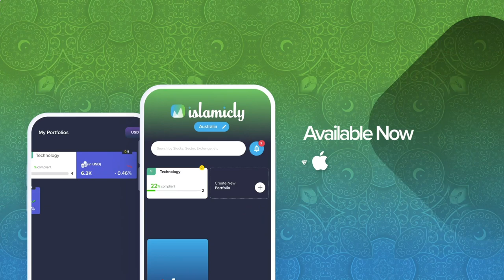Shariah Certified - What The World’s most renowned Scholar of Islamic Finance says about ISLAMICLY!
Islamicly App is committed to provide you the authentic Shariah-compliant stocks listed globally in accordance with Shariah Law certified by Renowned Shariah Scholars around the World. Islamic App is a Credible, well-researched source of shariah Compliant Stocks.

Hear What The World’s most renowned Islamic Finance Scholars Dr. Muhammad Ali El-Gari, Dr. Nazih Hammad, and Dr. Mohammad Amin Ali Qattans say about Islamicly!

Brief about our Scholars:

1. Ph.D in Islamic Banking, “Shariah control committees in Islamic Banks”, University of Birmingham, UK.

2. An expert in Shariah matters.

3. AAOIFI - Accounting and Auditing Organisation for Islamic Finance Institutions:

4. Board of Trustees - Member

5. Shariah Standards Committee (Jeddah)  - Member

6. Shariah controller for Al-Mal Islamic Investment company (99-2000).

7. Researcher in Islamic Economics in the Amiri Diwan (96-97).

8. Planning Specialist in Dar-Al-Istithmar Company (97)

9. He has written and presented many articles and papers at various seminars nationally and internationally in Islamic Economics, Banking and Finance.

To know more about our Screening criteria, please follow the

Islamicly: World's first Shariah Certified App for Shariah-compliant equities.